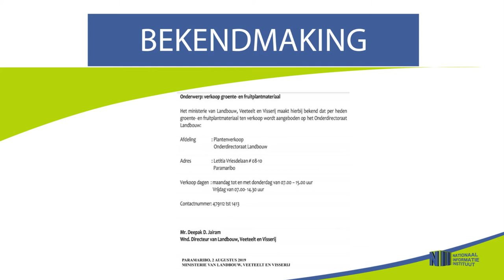VERKOOP GROENTEN-EN FRUITPLANTMATERIAAL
Hier de link van de bekendmaking: "Verkoop groente- en fruitplantmateriaal"